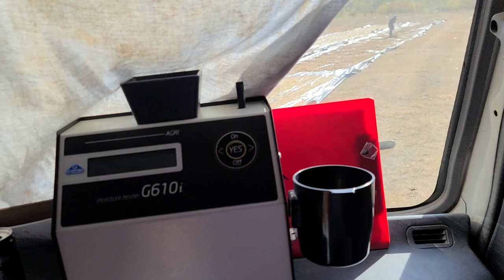Eli learning the ropes. he seems like a coffee pro